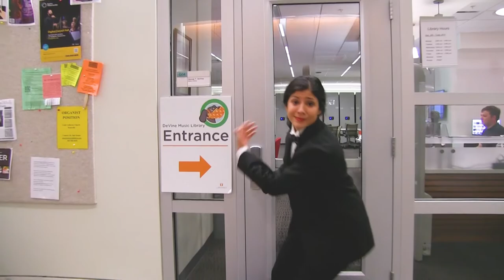UT Libraries: A Musical Tour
Explore the spaces, services, and resources available to you at UT Libraries! This musical tour features John C. Hodges Library, the George F. DeVine Music Library, and the Webster C. Pendergrass Library.

Lyrics and Vocal Performances by: Ethan Graham Roeder, Trey Hobson, Kate Shepas, Doug Engle, and Chris Durman

Videography and Film Editing: Shelly O'Barr

Sound Editing: Trey Hobson

Other contributors to the video included:
Christine White - Project Manager
Cathy Jenkins - Library cart driver extraordinaire
DeVine Music Library student assistants
Pendergrass Library student assistants
UT Libraries Marketing and Communication student assistants
Numerous members of the UT Libraries faculty and staff